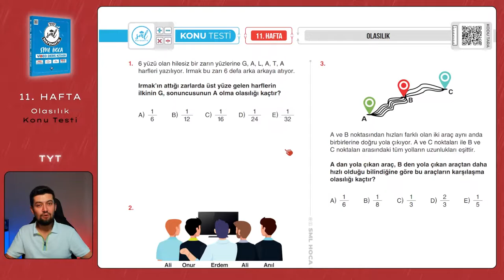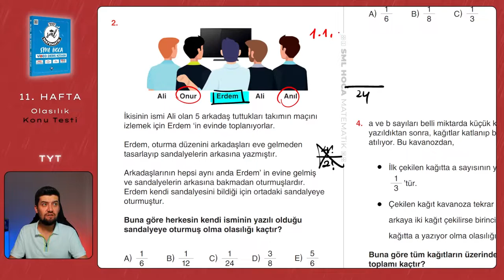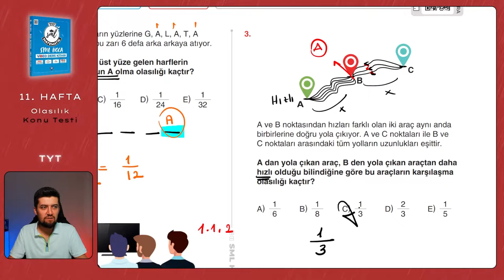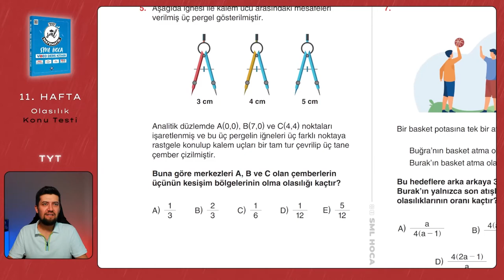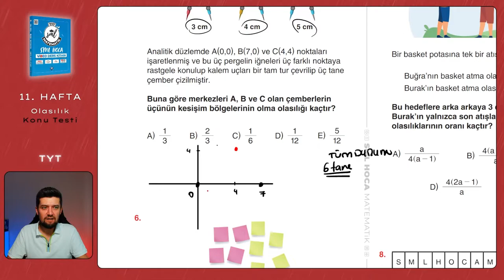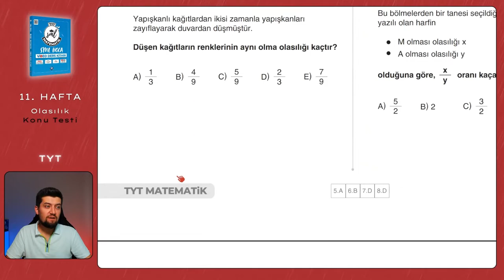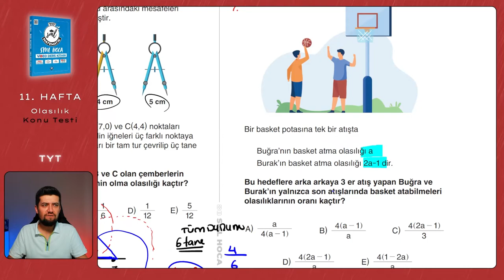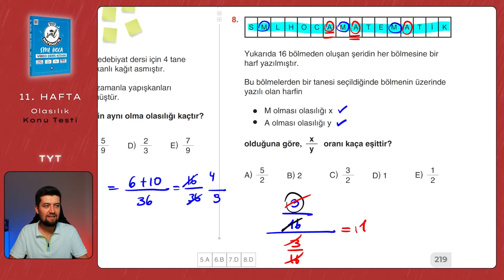TYT Matematik 2023 | Olasılık Konu Testi | 11. Hafta